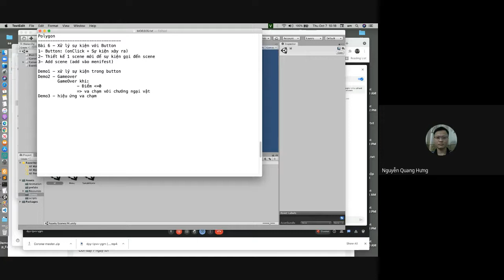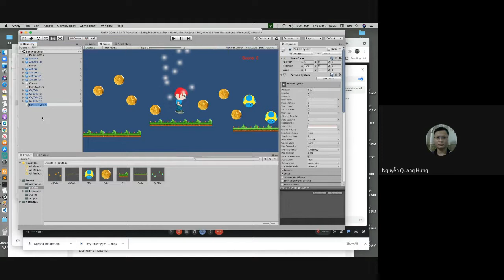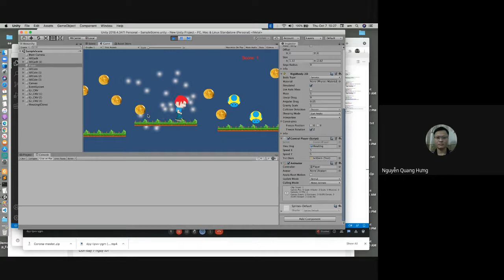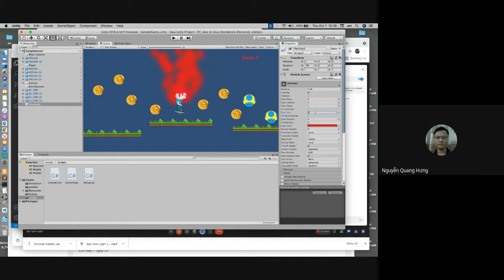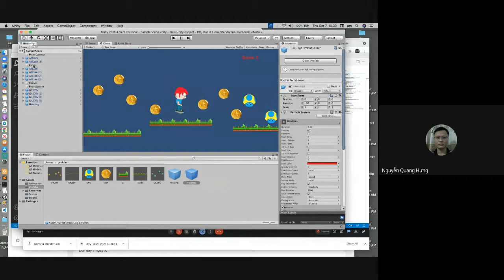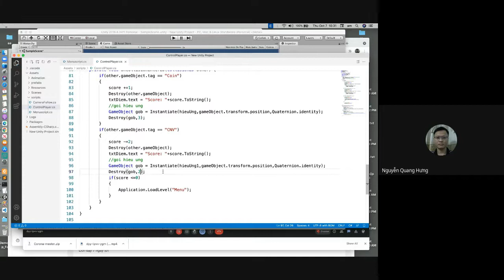Unity Game 2D - Mario game (4)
​ @Android PolyLabs